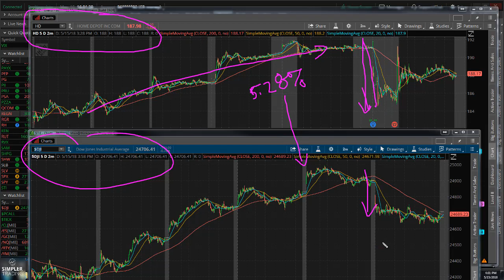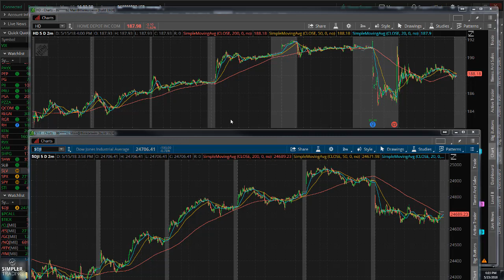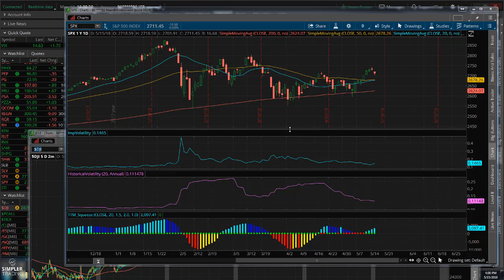Options: Did Home Depot bring down the market?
I talk about HD causing the selling today.
Bruce Marshall
Simpler Trading: Options, Futures, Fibonacci, Forex, Stocks, and More. Learn best practices and strategies for trading by joining the Simpler Trading community.
Professional traders on staff at Simpler Trading:
Danielle Shay [Options]
Jared Anderson [Cryptocurrencies & Futures]
Allison Ostrander [Options, beginners]
Jared De La Cerda [Options, beginners]
Dr. John Clayburg [Options & Stocks]